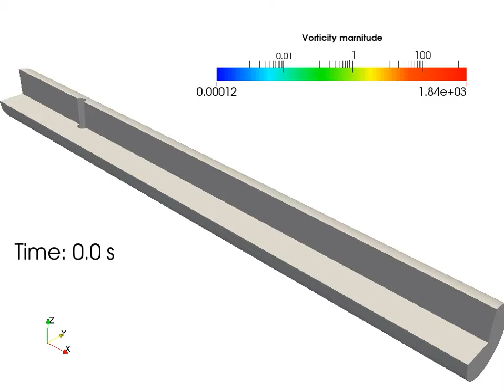Cylinder in the tube (vorticity)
Vorticity magnitude distribution in the flow around a cylinder in the tube